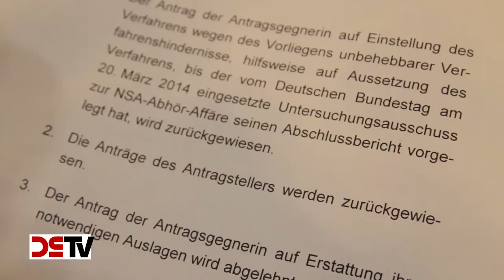DS-TV 3-17: Sozial, national, legal - NPD Verbotsverfahren scheitert erneut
Nach 2003 scheiterte nun auch der zweite Versuch, die Nationaldemokratische Partei Deutschlands (NPD) zu verbieten. Einstimmig wurde der Antrag des Bundesrates vom zweiten Senat des Bundesverfassungsgerichts abgewiesen. Die mit großem medialem Interesse verfolgte Urteilsverkündung in Karlsruhe beendet ein mehrjähriges Verfahren, das die NPD immer wieder - besonders bei Wahlen - durch den Makel der Verbotsdrohung benachteiligte. DS-TV hat die Verhandlung in Karlsruhe begleitet und Einschätzungen, Meinungen und Ausblicke eingeholt.